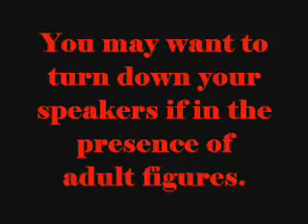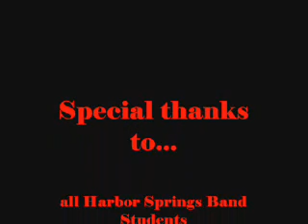The BC 07 Chronicles, Volume 2: Journey, Pranks, and Krull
pretty self-explanatory if you ask me. band camp at its greatest.